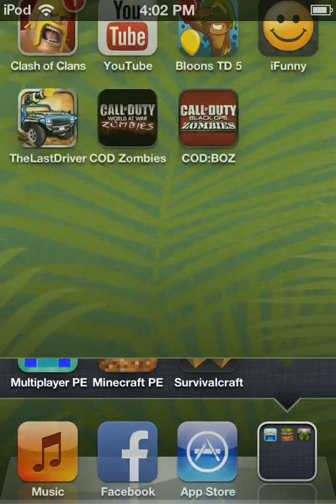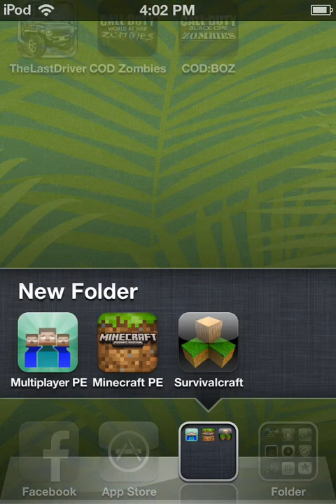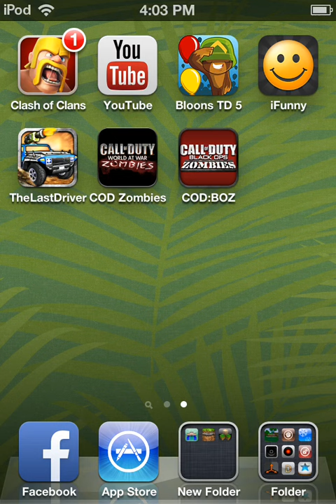BosstoBossFilms minecraft survey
BossMax is asking you to decide for him to build something in a time lapse or a minecraft let's play. Choose wisely. Thank you.